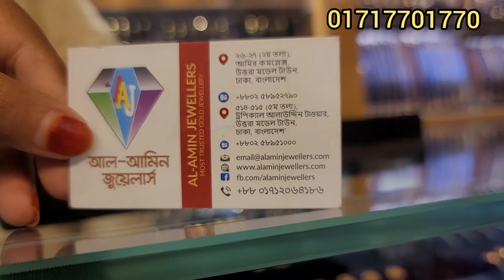কিস্তিতে সোনার চাকা রিং কানের দুল /gold earrings